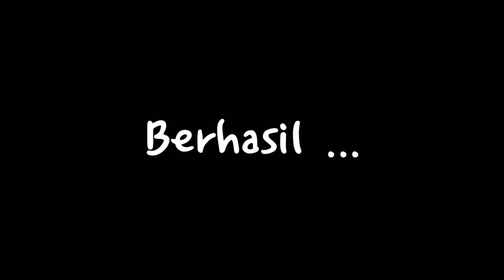Tutorial Pembuatan Rocket Air Sederhana (LM Fisika Kelas XI)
Thanks For Allah
Thanks For Ms. Dina

Ini adalah Video Tutorial Pembuatan Rocket Air Sederhana ... Karya Kelas XI Lintas Minat Fisika ... Semoga kalian Suka ... Bila ada Kekurangan Mohon dimaafkan Karena Masih Belajar ...